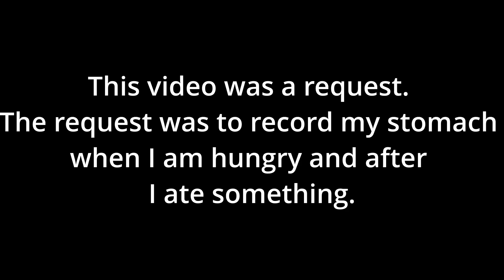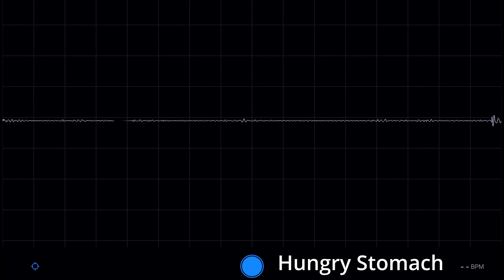Stomach Sounds Hungry and Full 🫧🩺